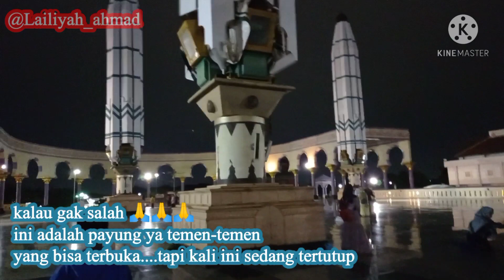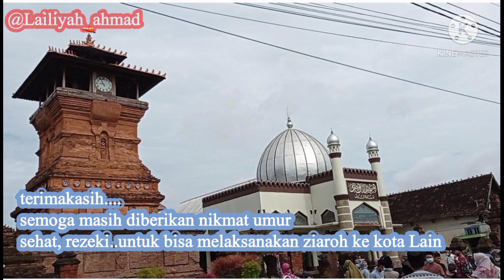AKHIR DARI WISATA RELIGI KAMI DIAWAL TAHUN 2021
video kali ini adalah akhir dari perjalanan ziaroh kami